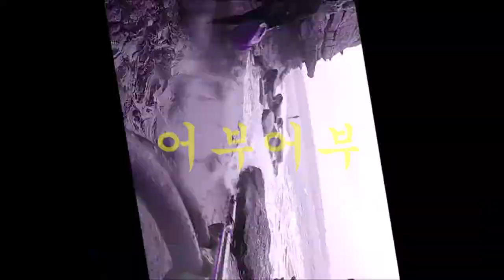"생선많은데 안잡는거여 못잡는거여 니수준을 알라!!"